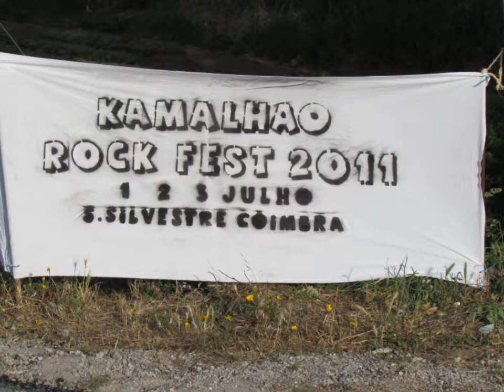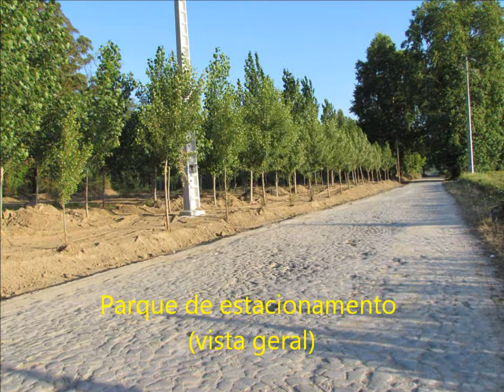KAMALHAO ROCK FEST 2011 EM S.SILVESTRE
Continuação dos preparativos para o ROCK FEST 2011 na Mata do Camalhão em S. Silvestre, Coimbra que terá lugar já dias 1,2 e 3 de Julho com ENTRADA LIVRE.